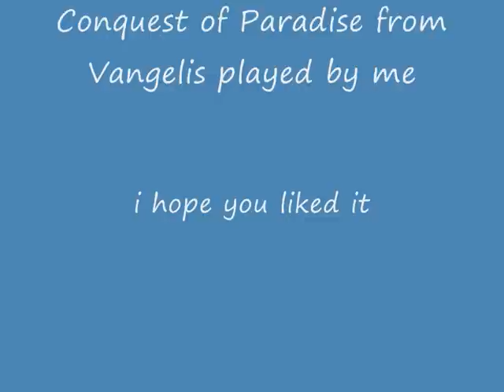Conquest of Paradise on tyros 2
A nice song from VANGELIS played by me on tyros 2
You get a free style,multipad and free sheetmusic